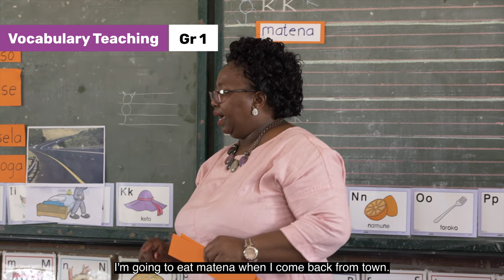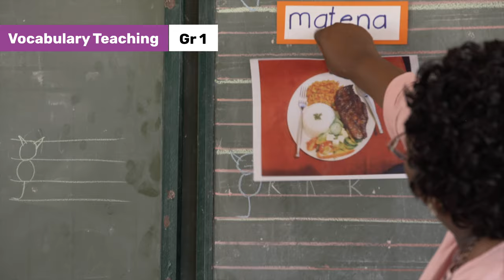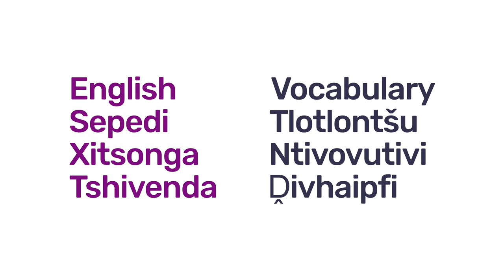123. What is explicit Vocab Teaching